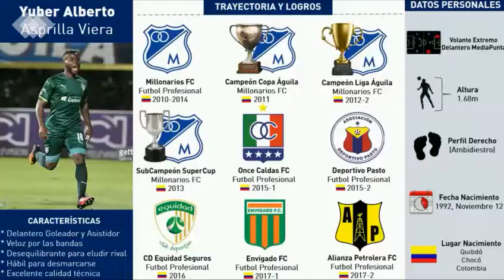YUBER ASPRILLA - WINGER - 2020